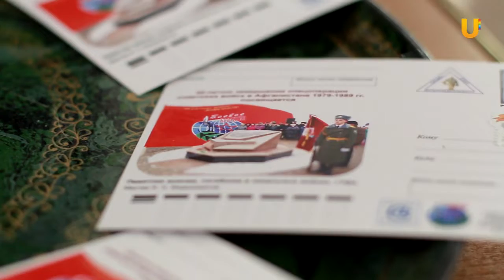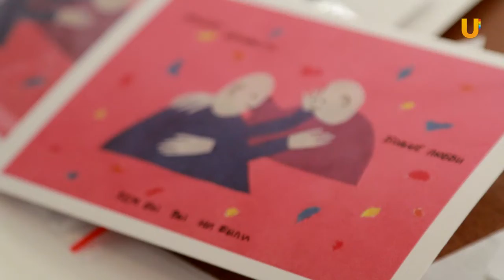UTV. В Башкирии выпустили уникальную почтовую карточку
Около 10 тысяч человек из Республики Башкортостан прошли службу в Афганистане. К сожалению, не все из них вернулись на родину живыми. В память о них ещё в прошлом году на улице Степана Кувыкина в Уфе установили памятник. А сегодня его изображение перенесли почтовую карточку. Она будет выпущена уникальной серией к 30-летию завершения спецоперации советских войск в Афганистане.___